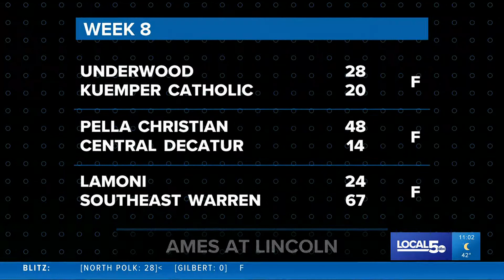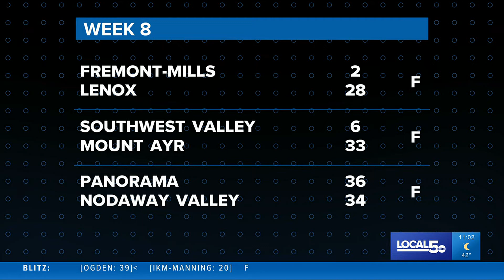HIGHLIGHTS: Knoxville-ADM, Harlan-Creston, North Mahaska-Madrid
HIGHLIGHTS: Knoxville vs. ADM,  Harlan vs. Creston and North Mahaska vs. Madrid.